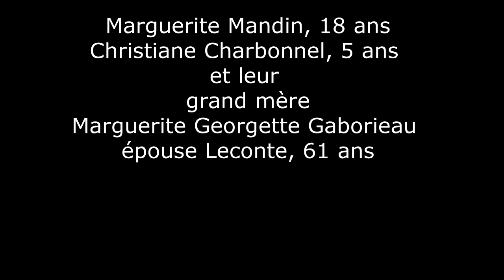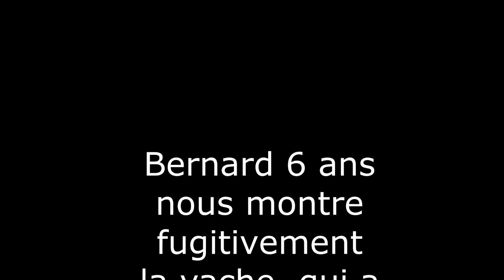1940 ou 1941 extrait Christiane Charbonnel